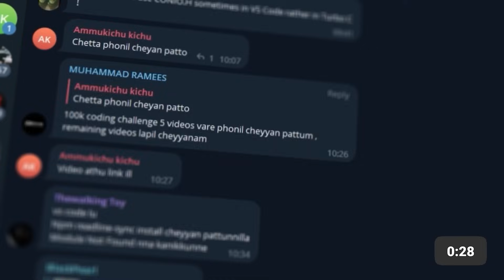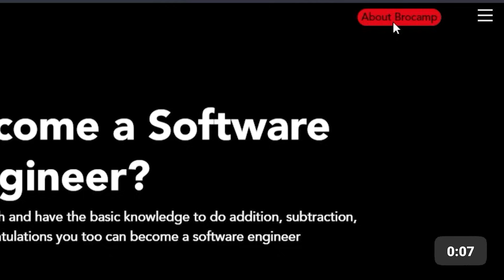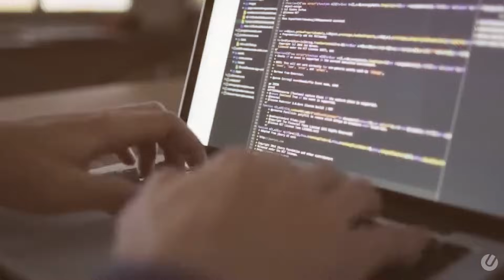What If Your Programming Language Goes Outdated?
About Us